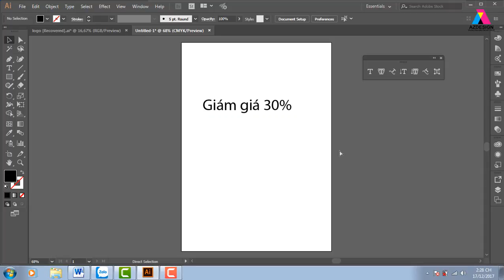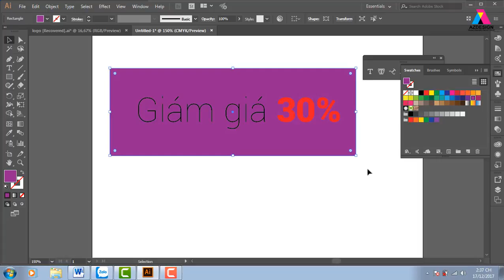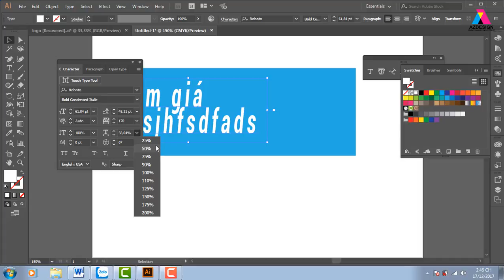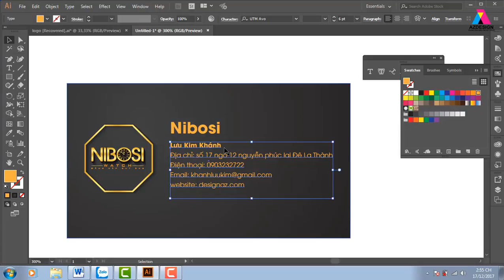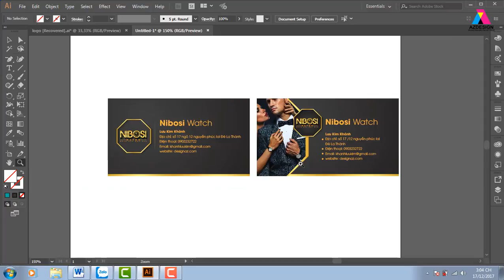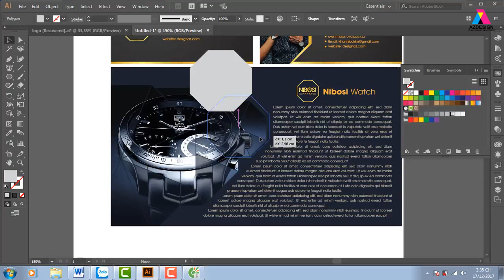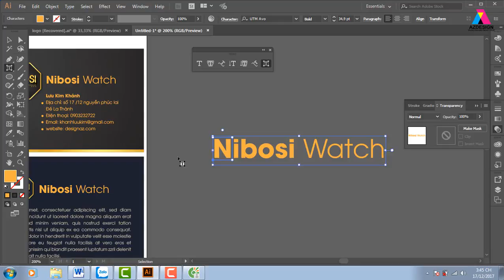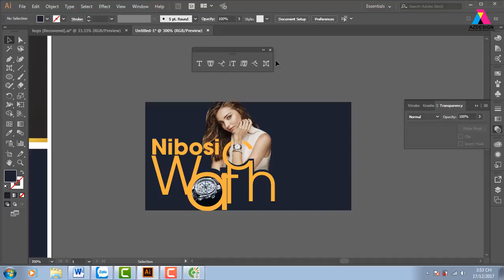Hướng Dẫn Thiết Kế Card Visit Trong Bộ Nhận Diện Thương Hiệu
Dạy thiết kế online
dạy photoshop dạy illustrator học photoshop học illustrator,tự học đồ họa,thiết kế card visit
học thiết kế đồ họa bộ nhận diện thương hiệu
Trong video này, chúng tôi sẽ hướng dẫn bạn cách thiết kế card visit chuyên nghiệp, một phần quan trọng trong bộ nhận diện thương hiệu. Với các bước chi tiết và dễ hiểu, bạn sẽ nắm bắt được cách sử dụng các công cụ trong Adobe Illustrator để tạo ra một card visit đẹp và ấn tượng.

Video này phù hợp cho những ai mới bắt đầu học thiết kế đồ họa cũng như các designer muốn nâng cao kỹ năng thiết kế bộ nhận diện thương hiệu.

Thiết kế card visit
Thiết kế bộ nhận diện thương hiệu
Học thiết kế đồ họa
Thiết kế card visit chuyên nghiệp
Bộ nhận diện thương hiệu
Design business card
Illustrator tutorial
Branding design
Graphic design tutorial
Thiết kế card visit đẹp
Nhận diện thương hiệu
Card visit design
Adobe Illustrator
Học đồ họa
Card visit đơn giản